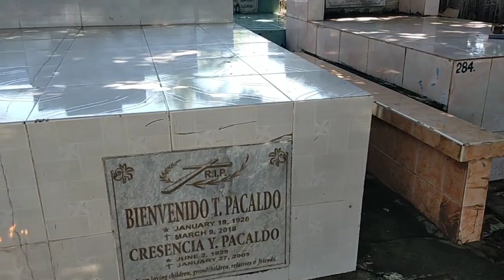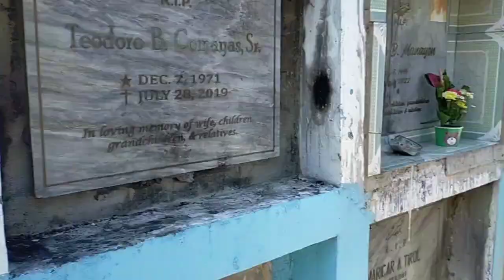Visit nila Lola Cresencia,Lolo Bening and Yah Lorna